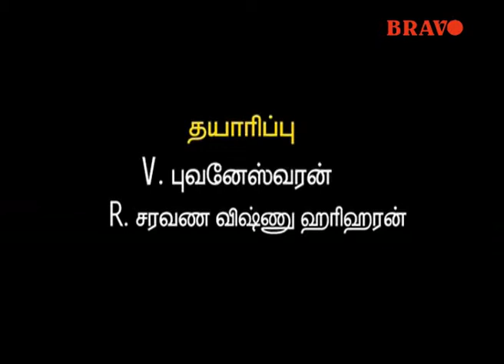Kalyani Tamil Serial Episode 162